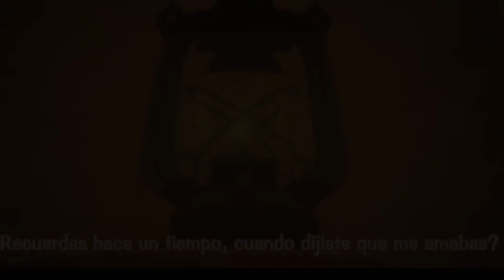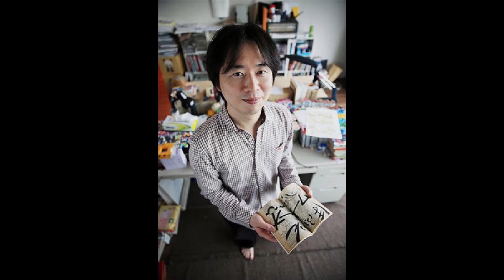Hinata, el pontecial desperdiciado.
Hinata tenia el potencial para ser uno de los mejores personajes de Naruto, pero termino siendo una mas del montón de personajes desperdiciados por Kishimoto.